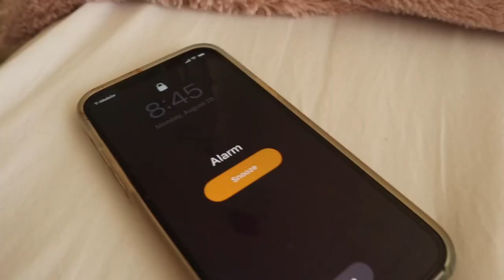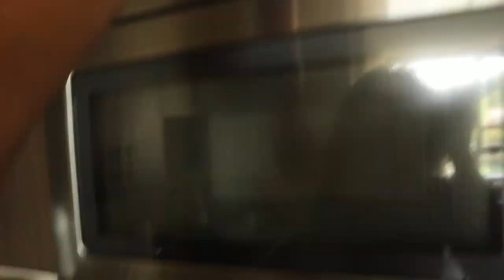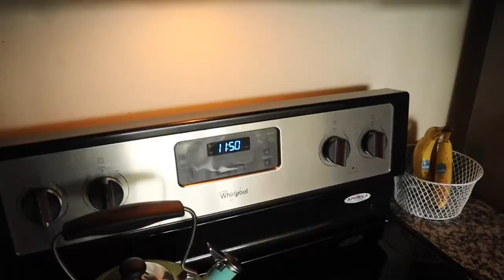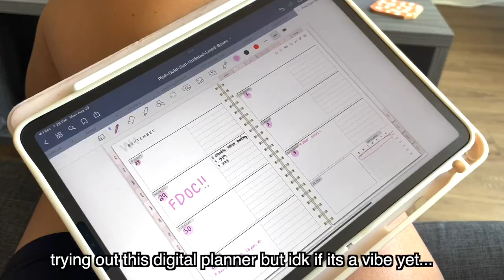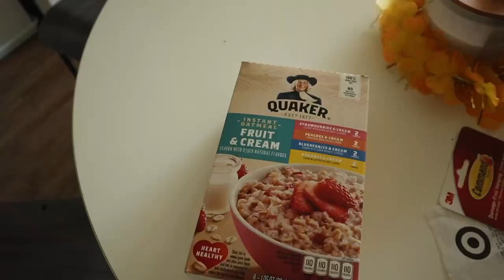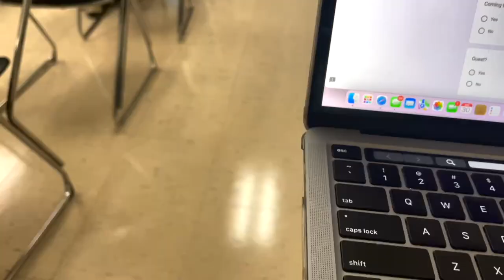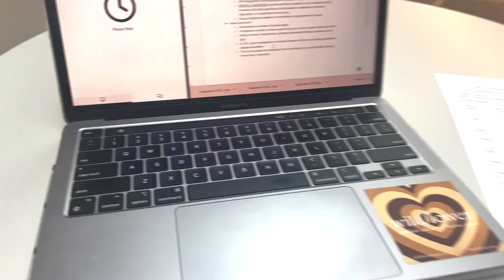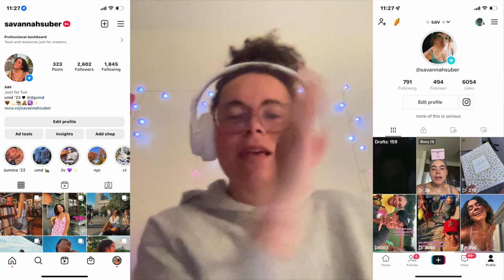FIRST DAY OF COLLEGE!! senior year @ the university of maryland!